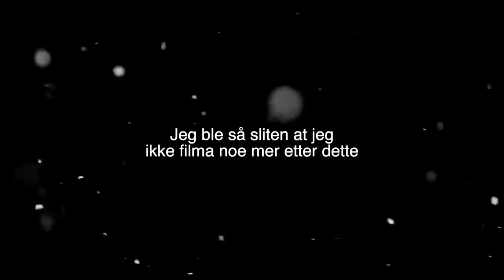24-Timers livestream *vlogmas 7*